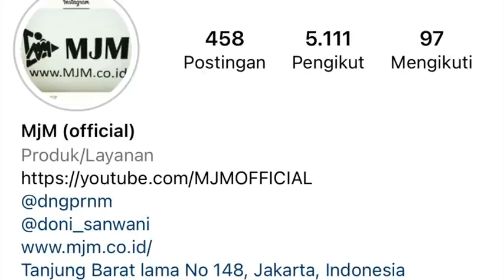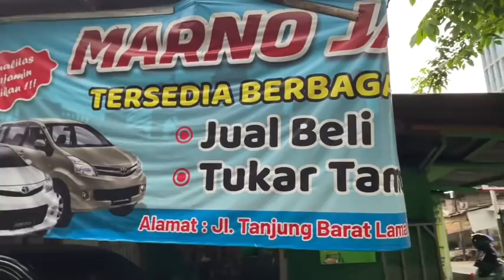MARNO JAYA MOTOR MJM | DATANG SILATURAHMI JOSS | 17 Desember 2021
WA.085697494726